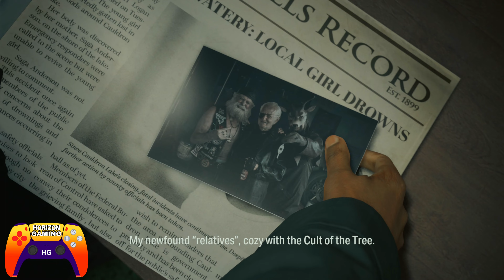Investigate my Trailer - Alan Wake 2 2023 PS5 Console